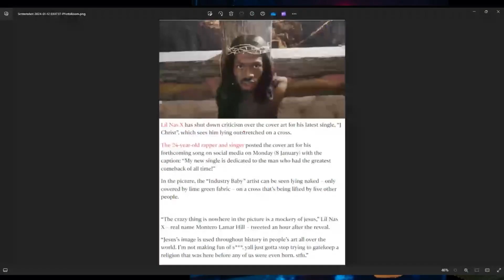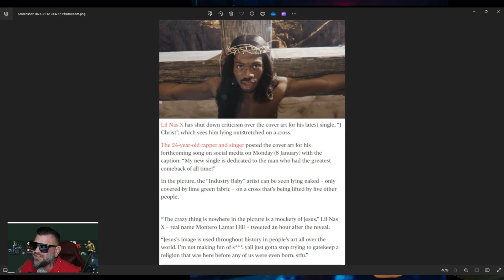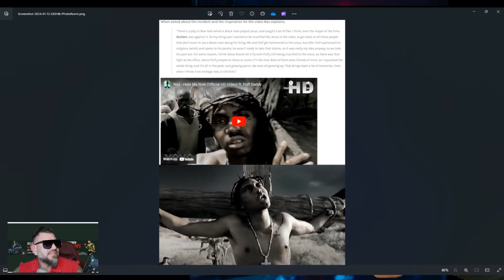VS @nas1205 MOCKING JESUS?